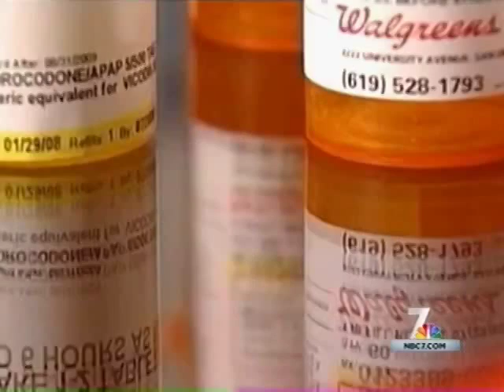Download KNSD TV-7 NBC - San Diego, CA: Prop 46 Will Save Lives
Watch this news segment on California's Prop 46.